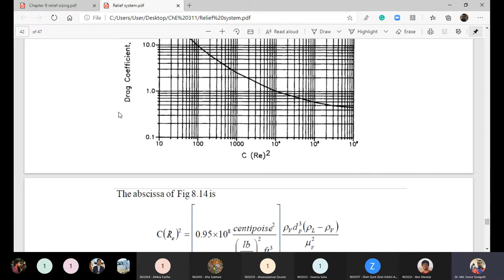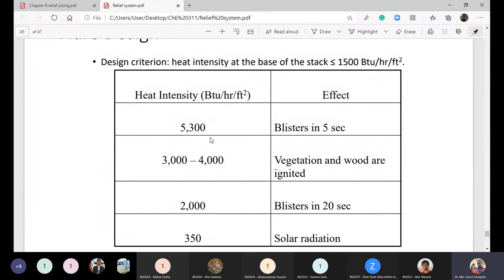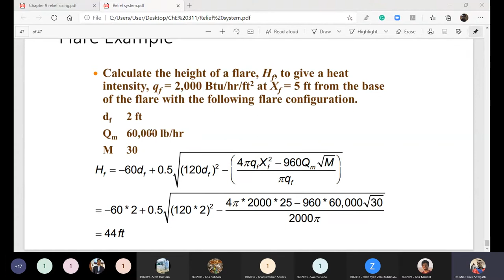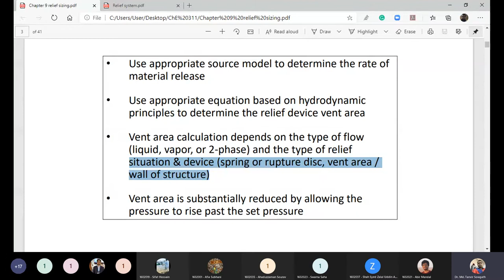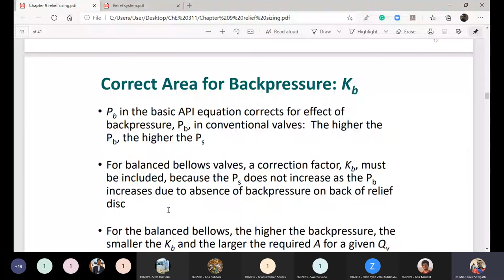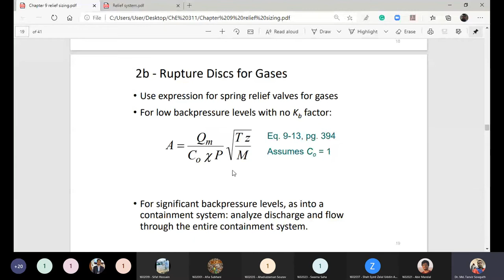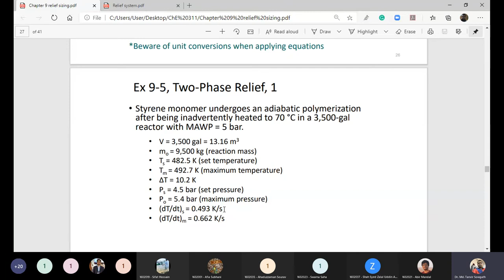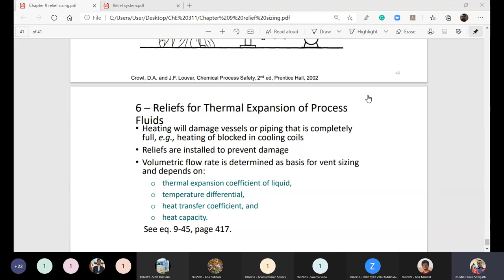Relief Sizing Dr Sowgath 30 11 2020